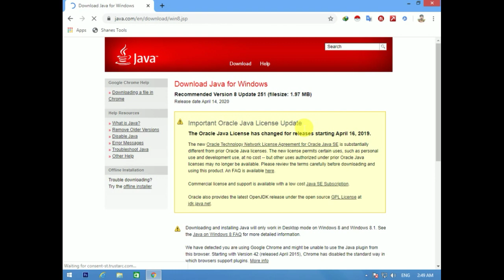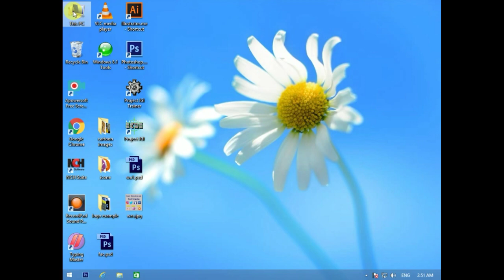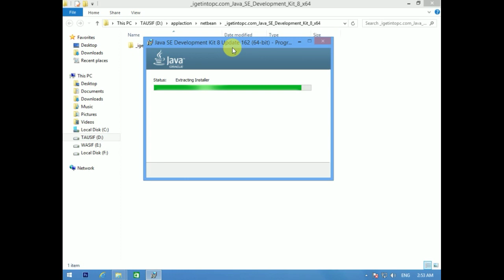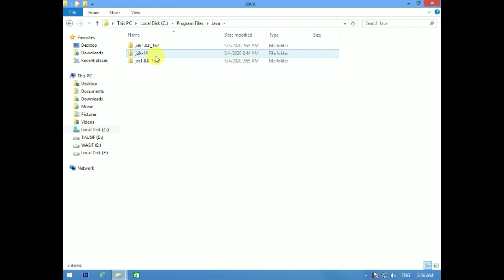How to download and install Java JDK 8 on Windows 10 | Jdk 8 without Oracle Account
In this Video we will Discuss That How To Download and Install Java JDK 8 without Login Orcale Account

jdk 8 download for windows 10 64 bit,
jdk 8 mac,
jdk 8 vs 11,
jdk 8u111 with netbeans 8.2,
jdk 8 installation,
jdk 8 download mac,

jdk 8 for windows 7 32 bit,
jdk 8 features with examples,
jdk 8 for windows,
jdk 8 for linux mint,
jdk 8 how to install,
how download jdk 8,
jdk 8 installation in windows 7,
jdk 8 installation in ubuntu,
jdk 8 installation in linux,
jdk 8 installation in windows 8,
jdk 8 interview questions,
jdk 8 installation for os x,
jdk 8 java,
install java jdk 8,
java jdk 8 download,
install java jdk 8 ubuntu,
jdk 8 vs jdk 11,
jdk 8 vs jdk 13,
install java jdk 8 on mac,
java jdk 8 tutorial,
jdk 8 kurulumu,
jdk 8 linux install,
install java jdk 8 linux,
download jdk 8 without login,
jdk 8 mac os install,
jdk 8 mega,
jdk 8 mac os,
jdk 8 massive open and online course lambdas and streams introduction,
jdk 8 manjaro,
jdk 8 mac install,
download jdk 8 for mac,
jdk 8 new features,
jdk 8 not found,
jdk 8 netbeans 8.2,
jdk 8 not installing on windows 10,
jdk 8 need oracle account,
jdk 8 netbeans,
jdk 8 or newer is required for installing the netbeans ide,
jdk 8 on windows 10,
jdk 8 openjdk,
jdk 8 or newer is required netbeans,
install jdk 8 on mac,
install jdk 8 on ubuntu,
install jdk 8 on windows,
como baixar o jdk 8,
jdk 8 path windows 10,
jdk 8 stream tutorial,
jdk 8 setup download,
jdk 8 setup,
jdk 8 set path,
java se jdk 8 installation,
comment installer jdk 8 sur ubuntu,
jdk 8 tutorial,
jdk 8 to jdk 13,
jdk 8 to 11 migration,
comment telecharger jdk 8,
cách tải jdk 8,
tải jdk 8,
jdk 8 update 251.pkg can't be opened because apple cannot check it for malicious software,
jdk 8 ubuntu 18.04,
jdk 8 unity,
install jdk 8 ubuntu,
instalar jdk 8 ubuntu,
uninstall jdk 8,
jdk 8 without oracle account,
jdk 8 windows 10,
jdk 8 without account,
jdk 8 windows without oracle account,
jdk 8 windows 10 64 bit,
jdk 8 without login,
jdk 8 windows xp,
netbeans 8.2 y jdk,
jdk 8 zip download,
jdk 8 1.8,
jdk 8 1.8 64 bit download,
install jdk 8 ubuntu 18.04,
install jdk 8 windows 10,
install java jdk 8 windows 10,
jdk netbeans 8.0 2 download,
jdk 8 32 bit download,
jdk 8 download 32 bits,
jdk 8 64 bit download,
jdk 8 download 64 bits